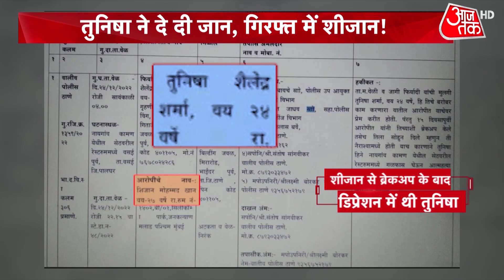Tunisha Sharma Suicide: तुनिषा खुदकुशी केस की लव जिहाद एंगल से जांच | Latest Hindi News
25 दिसंबर को टीवी एक्ट्रेस तुनिषा शर्मा के सुसाइड केस मामले में उनके एक्स बॉयफ्रेंड शीजान खान को गिरफतार कर लिया गया है. बता दें कि, तुनिषा शर्मा की माँ ने शीजान खान के खिलाफ शिकायत दर्ज कराई थी.
On December 25, in connection with the suicide case of TV actress Tunisha Sharma, her ex-boyfriend Sheejan Khan has been arrested. Please tell that Tunisha Sharma's mother had filed a complaint against Sheejan Khan.